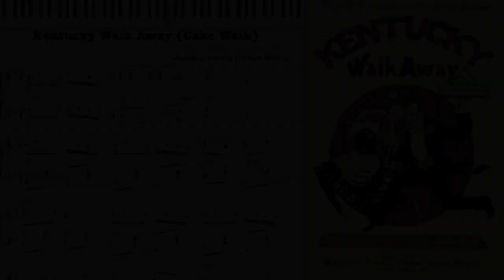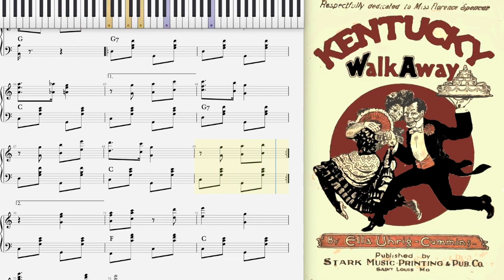Kentucky Walk Away by Uhrig Cummins (1904, Ragtime piano)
Kentucky Walk Away (Cake Walk) by Uhrig Cummins 1904